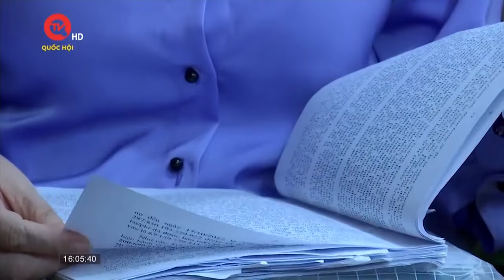Đánh giá lại lời khai Trương Mỹ Lan chỉ đạo hối lộ 5,2 triệu USD | Truyền hình Quốc hội Việt Nam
Truyền hình Quốc hội Việt Nam | Sáng 20/3, tại phiên tòa sơ thẩm của TAND TPHCM, xét xử vụ sai phạm xảy ra tại Tập đoàn Vạn Thịnh Phát, Ngân hàng TMCP Sài Gòn (SCB) và các đơn vị liên quan, luật sư của bà Trương Mỹ Lan đề nghị làm rõ lời khai của cựu Tổng Giám đốc Ngân hàng SCB Võ Tấn Hoàng Văn khi cho rằng bà Lan chỉ đạo đưa hối lộ 5,2 triệu USD.